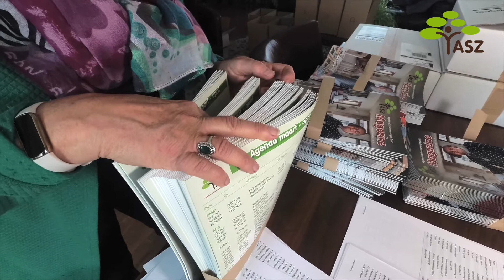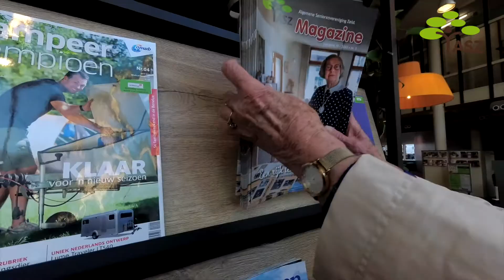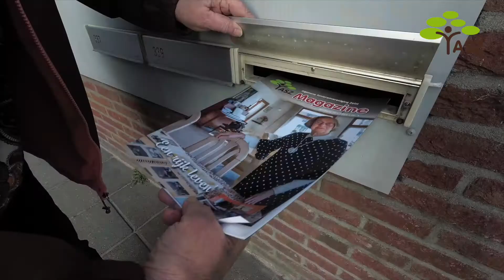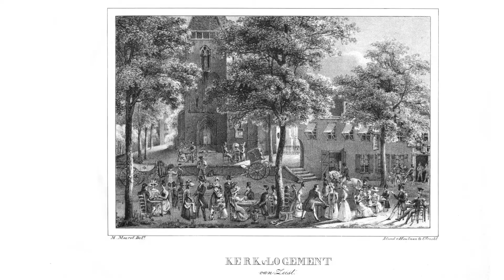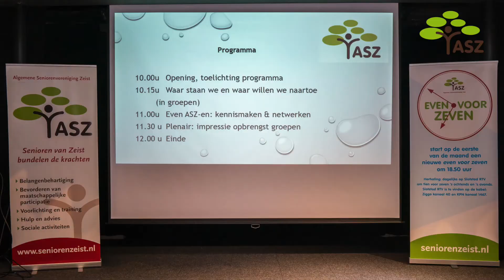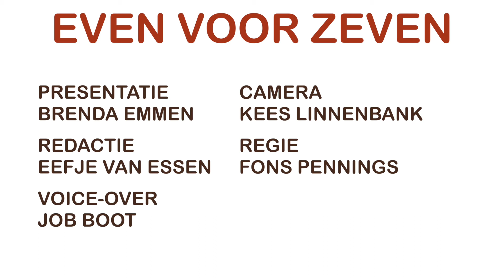Even voor Zeven -8- april 2022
De Algemene Seniorenvereniging Zeist (ASZ) heeft sinds augustus 2021 een eigen tv-programma. 'Even voor Zeven' wordt dagelijks uitgezonden bij SlotstadRTV rond tien voor zeven 's ochtends en dezelfde tijd 's avonds. Hier is aflevering 8 van april 2022.
Met deze maand:
00:00 Welkom
00:34 Oekraïens volkslied op Belcour
02:21 Verspreiding van het ASZ Magazine
05:10 Rampjaar 1672 in Zeist
10:01 Coördinatorenoverleg ASZ
11:19 Tot ziens